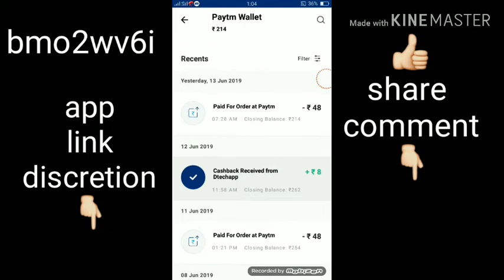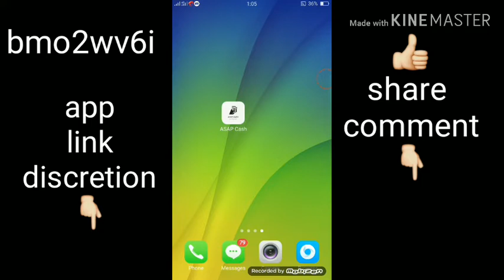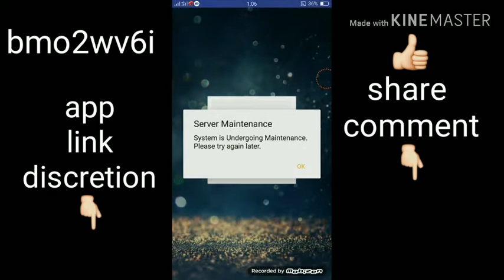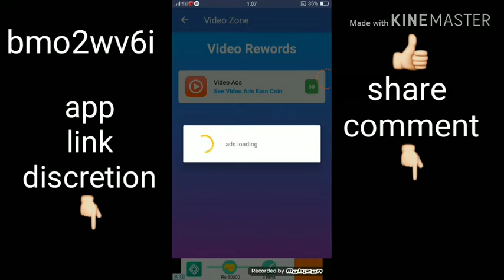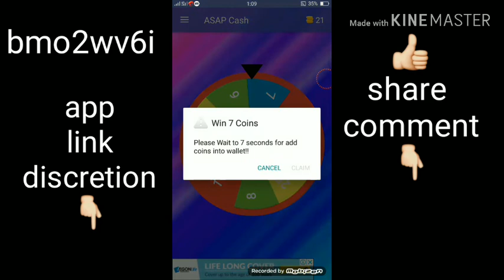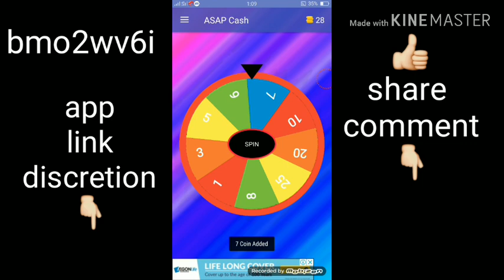Daily earning 76 rupees 100% real app